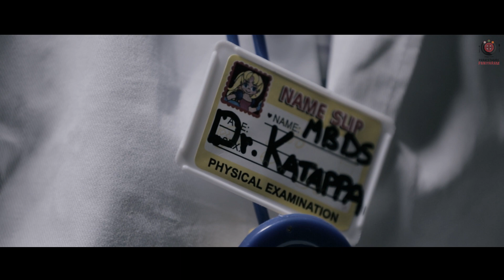Gotha DeadPOOL from Chennai | Paracetamol Paniyaram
If Thalaivar Deadpoole came to Chennaiu, enna aagum? tho paarungo.

Cut | Shot | Written & Directed by
MUSIQ SURYA

CAST :
S!va              -     Deadpool
Magesh       -     Louis Adi
Srini              -     Mama
Jaytesh        -     Dr.Katappa
Arun             -     Jr.Deadpool
Prasad         -     Kuttie Rowdi 1
Dhanush      -     Kuttie Rowdi 2
Saraswathi  -    The kuttie papa
Ajay              -     Batman & Hulk
Suraj             -     Superman
Siva              -      Rewudi 1
Yuvaraj        -      Rewudi 2
Elan              -      Rewudi 3
MusiqSurya -     Sign podra guy

CREW :
VFX - Yuvaraj
Music arranger & SFX - Musiq Surya
Asst Cameraman - Prasad, Suraj
Camera Asst - Srinivasan

Special Thanks to TEAM HEADKICK and Marvel  of course :P